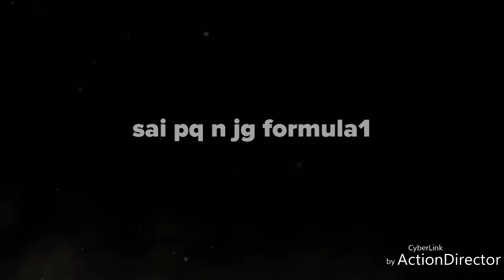DOGFIGHT- vZ AIR D3MON Zv Vs VvVxSU1C1D4xVvV(PART2)